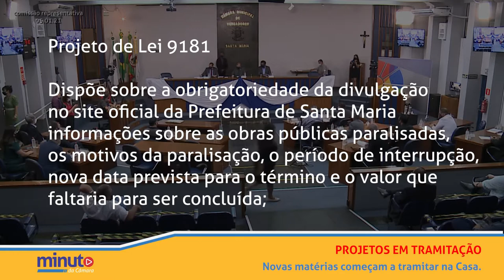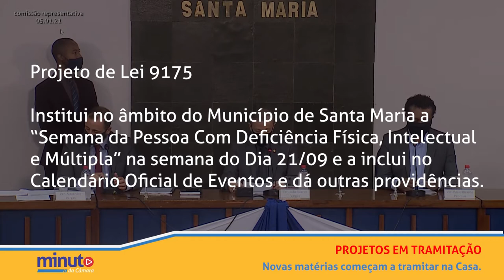Minuto da Câmara | 05 de fevereiro de 2021